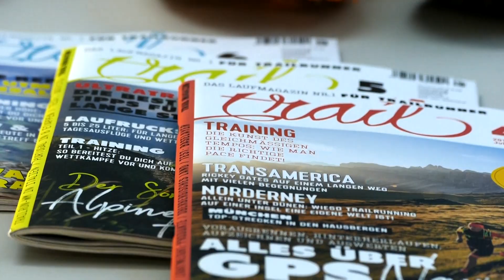Intro. Der neue TRAIL Magazin Channel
Das TRAIL Magazin erweitert sich um eine Plattform und wir künftig hier Highlightprodukte vorstellen und testen, mit Interviewpartnern sprechen und einiges mehr rund um Trailrunning in bewegte Bilder bringen.